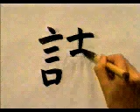ASI SE ESCRIBE CORRECTAMENTE ESTE KANJI 💹 | GAMBATEANDO - Japones Para Todos con Teshimide 深い日本語